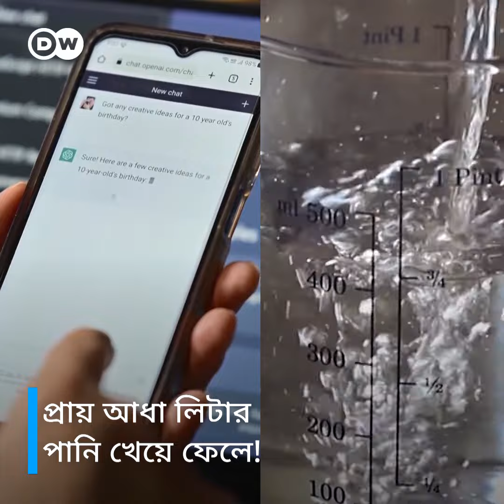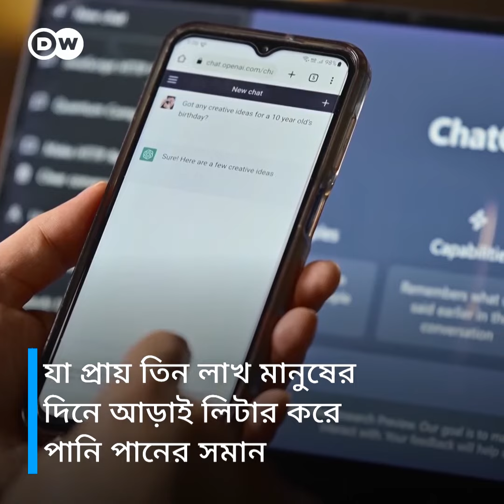জানেন কি, ৫০টি প্রশ্নের উত্তর দিতে চ্যাটজিপিটি কতন লিটার পানি খেয়ে ফেলে